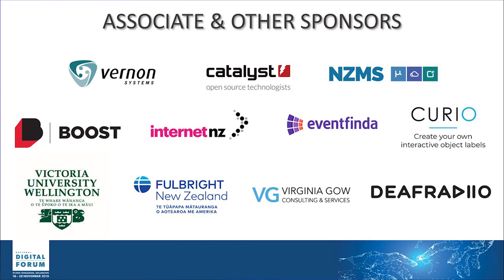Hon Grant Robertson: Official Welcome and Opening Address for NDF2019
Tuesday November 19th, 9:05am-9:20am @ Soundings Theatre

Hon Grant Robertson was born in Palmerston North and lived in Hastings before his family settled in Dunedin.

He studied politics at Otago, graduating with a Bachelor of Arts with Honours in 1995. At university he was the President of the Otago University Students Association and became Co-President of the New Zealand University Students Association.

Grant joined the Ministry of Foreign Affairs and Trade in 1997 where he managed the New Zealand Overseas Aid Programme to Samoa. He was then posted to the United Nations in New York, working on global environment and development issues.

On his return to New Zealand, Grant became an advisor to former Prime Minister Helen Clark. Following this, he took a business development role with the University of Otago, working with researchers, investors and businesses to develop and commercialise the university’s world-leading research.

Grant’s belief in social justice and a desire to see every New Zealander achieve their potential led him to politics, and he has been the Member of Parliament for Wellington Central since November 2008. In Opposition, Grant held a range of portfolios, including Finance from 2014 to 2017.

After the 2017 election, Grant was appointed Minister of Finance, Minister for Sport and Recreation, and Associate Minister for Arts, Culture and Heritage.

He met his partner Alf in 1998 playing rugby and their family now includes four grandchildren. In 2009 they were joined in a civil union.